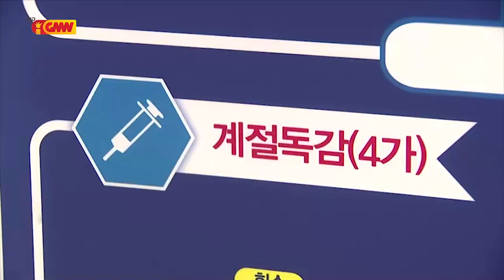ASEAN NEWS - 27 October 2020